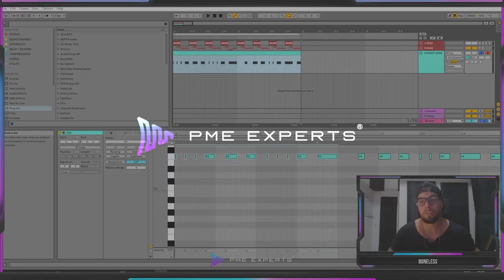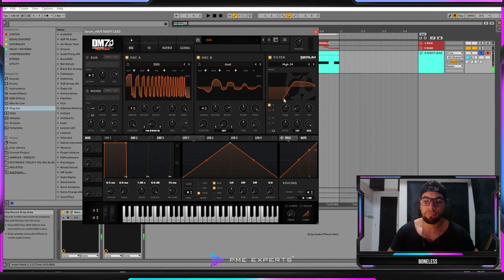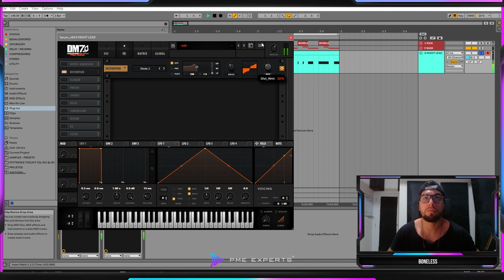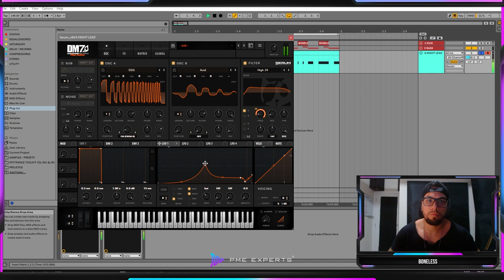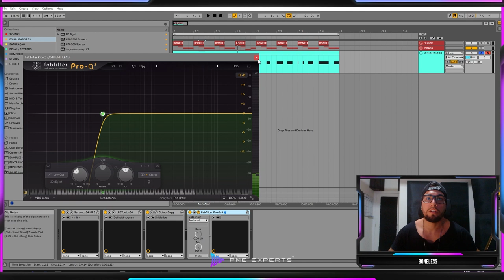Psytrance Sound-Design: Como Criar um LEAD de Dark-Psy [NIGHT]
Aprenda a criar do zero, um lead irado muito utilizado no fullon night e dark-psy.